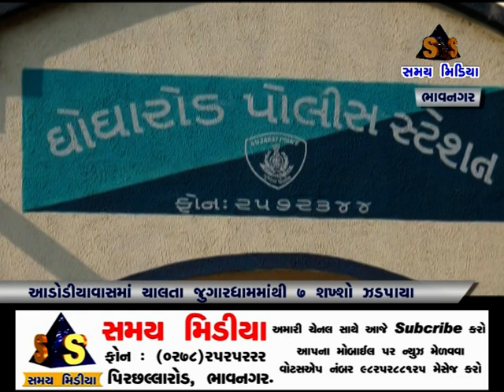આડોડિયાવાસમાં ચાલતા જુગારધામમાંથી ૭ શખ્શો ઝડપાયા